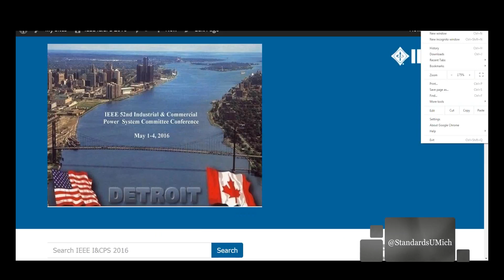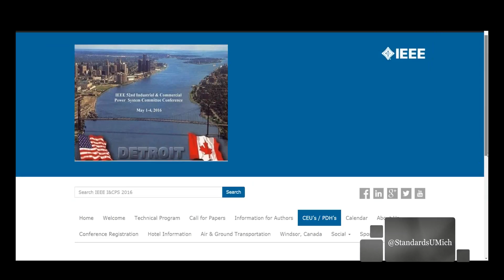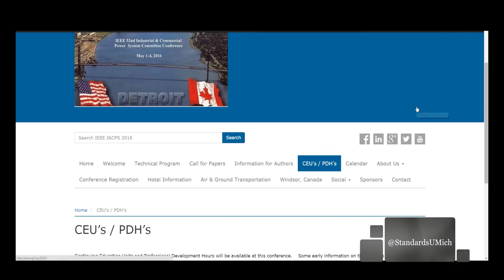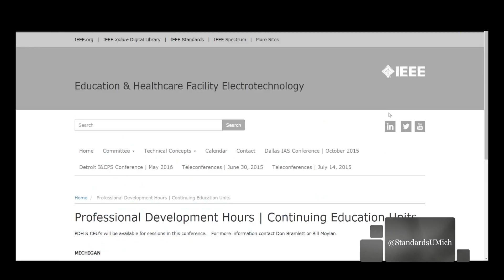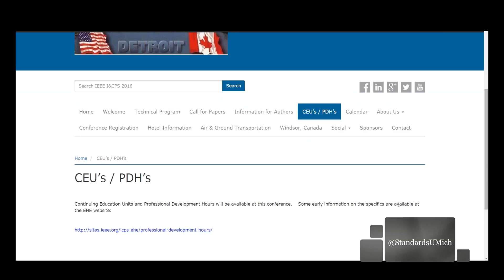IEEE ICPS 2016 Teleconference on Continuing Education Units